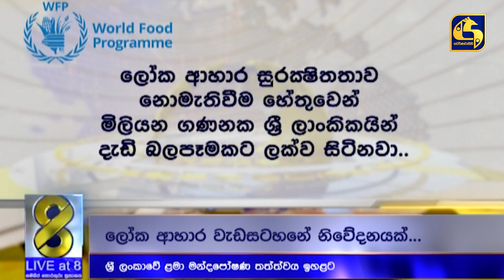සාමාන්‍ය පවුලක දෛනික ආහාර වියදම රු. 2,500සිට 4,000ක් දක්වා ඉහළට